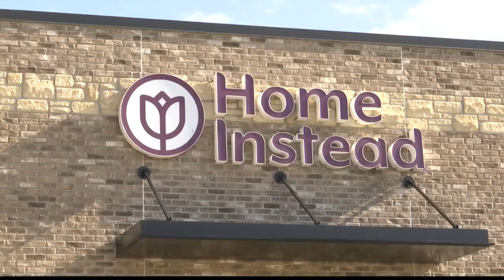Home Instead Hosts 'Be A Santa To A Senior' Program